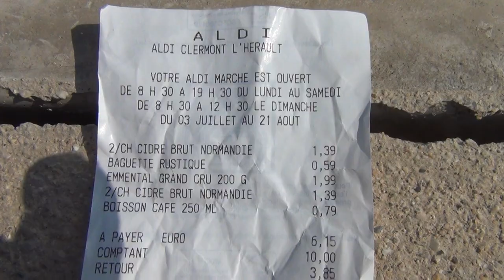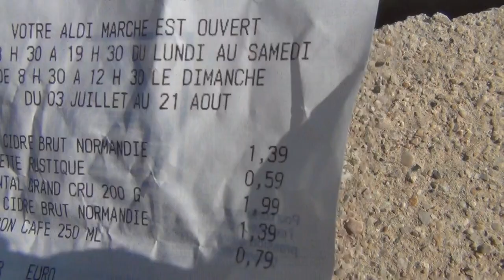Agressionen und Rumschubsen vom superagressiven Aldi Personal in Clermont l'Herault Sudfrankreich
WEGEN GAR NICHTS WIRD MAN HIER VOM ALBRECHT ALDI ANGEGRIFFEN VOM PERSONAL, DIE HOCHSTWAHRSCHEINLICH AUF AGRESSIVMACHENDEN DROGEN SIND - ANDERS IST DAS HIER IN CLERMONT L'HERAULT KAUM ZU ERKLAREN; DER ALDI TYP WAR WOHL AUF IRGENDWELCHEN AUFPUTSCHENDEN DROGEN. TOLLE FERIEN IN FRANKREICH!